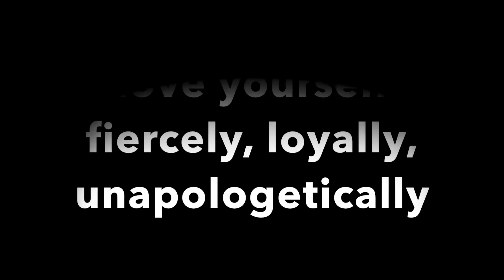What 2016 taught me | Amanda Schneider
what did you learn about yourself in 2016?